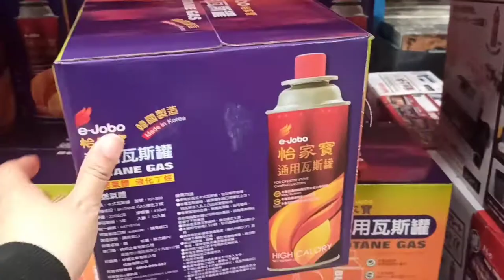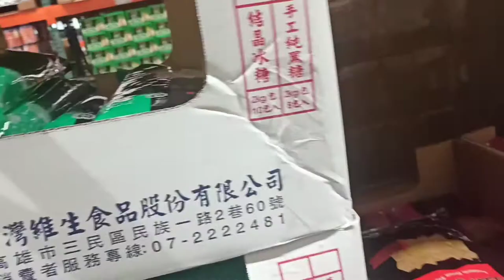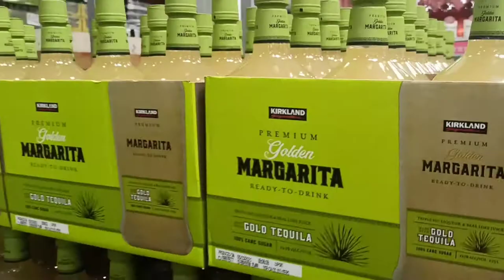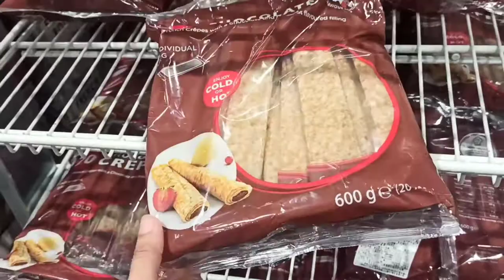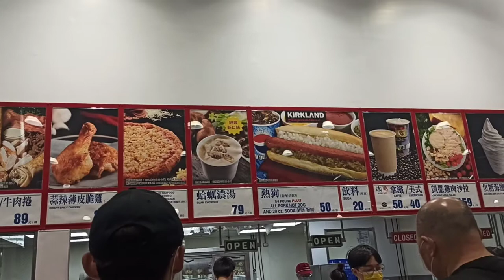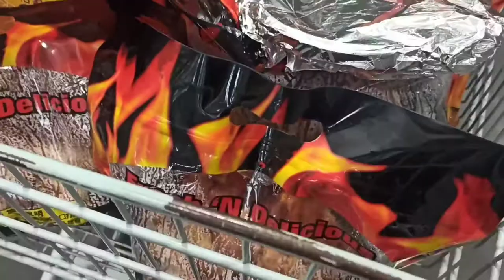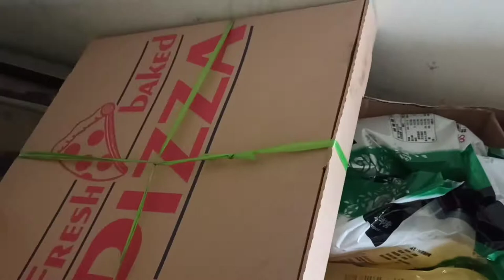Extra income while working abroad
Taiwan life💪💪
kumita kana nag enjoy kapa